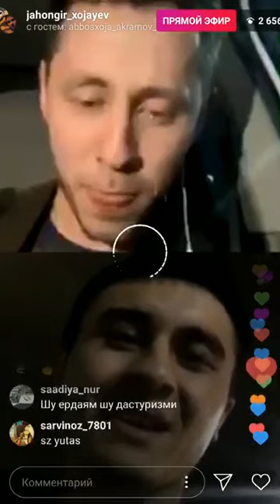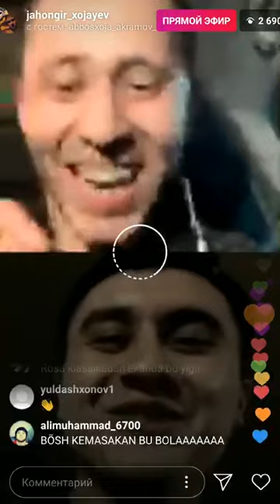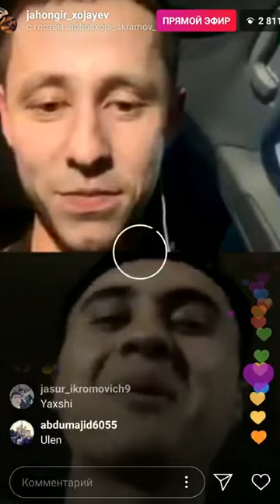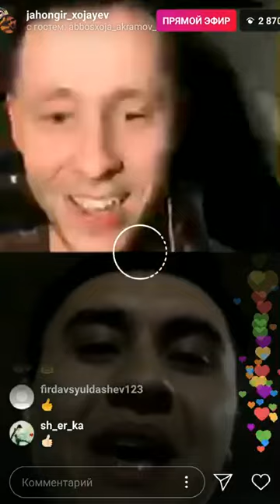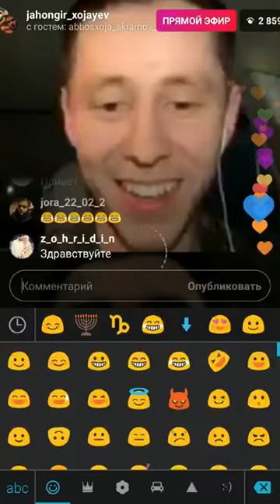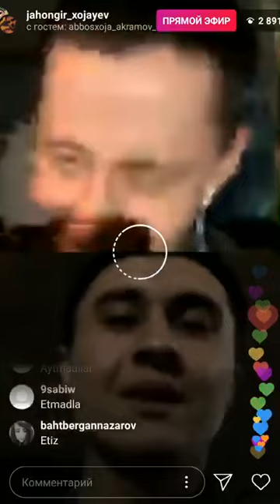Sariq bola vs Abbosxoja akramov duet